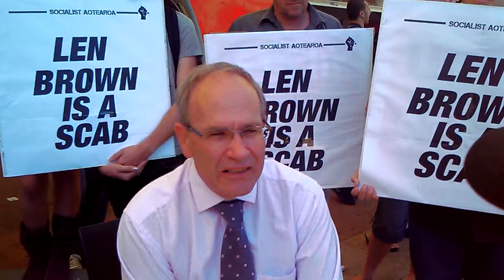len brown outa town2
Len brown Vacillates furiously